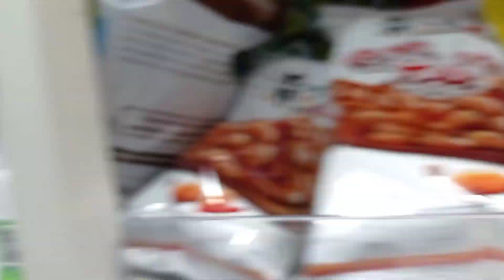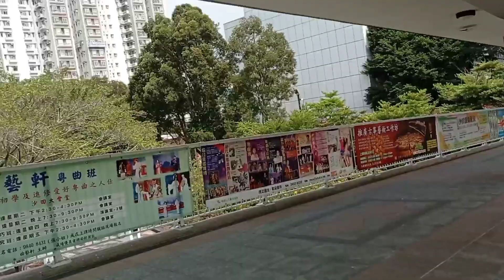WALKING FOR A MOMENT PART 2